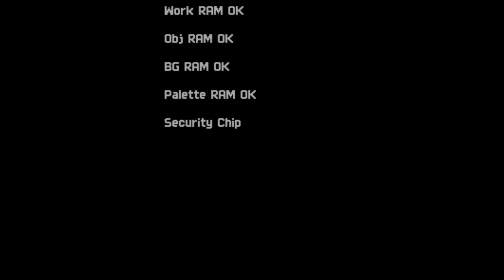Strikers 1945 - P 51's Game Play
@rroberts2023 I do apologize that you're dissatisfied with my game play. Like I said, I'm not the only one on YouTube that uses cheats, as least I warn my viewers if I'm going to use them or not. But, I have decided to challenge myself with this. Besides, I don't play Mobile games and I wouldn't like it on my smartphone. Maybe next time. I'm doing my best to play these games, all I ask is that you and everybody else to please give me a chance. Today's game play was recorded on Twitch Studio Beta believe it or not.